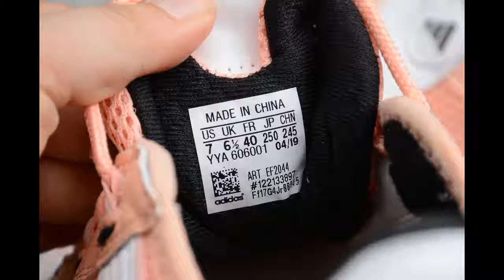Adidas Adidas FWY S 97 vintage casual sports breathable old shoes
can we use sneakers for running0019all you need is shoes0019puma do you shoes0019skechers about you0019nike air force about you0019about you skechers0019can badminton shoes be used for running0019nike air moves you commercial0019get u shoes0019all you need is sneakers0019fila disruptor about you0019superga about you0019double you shoes and boots0019shue for you0019adidas nmd about you0019rieker about you0019about you espadrilles0019shoe for you at0019biker boots about you0019about you nike air force0019about you high heels0019nike air force 1 about you0019about you nike internationalist0019about you fila disruptor0019about you biker boots0019about you superga0019